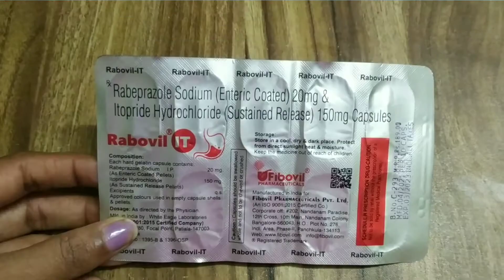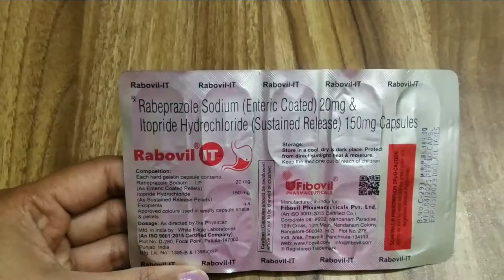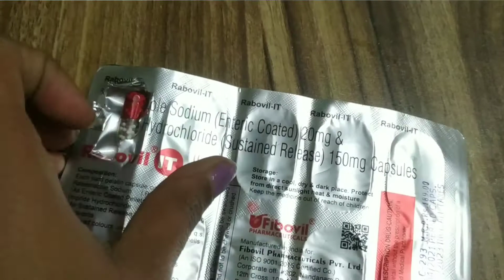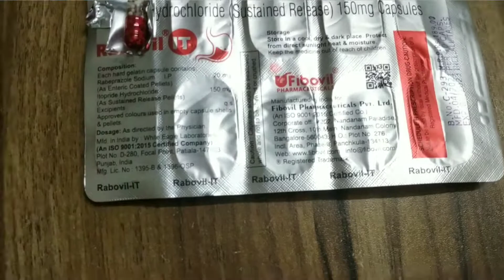Rabovil IT Capsule Review | Rabeprazole Sodium 20 mg & Itopride Hydrochloride 150 mg Uses In Hindi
Rabovil IT capsule.
antiacidity .
peptic ulcers...
treat duodenal ulcers..
gastroesophageal reflux disease[ GERD ]
heart burn.
epigastric region pain.